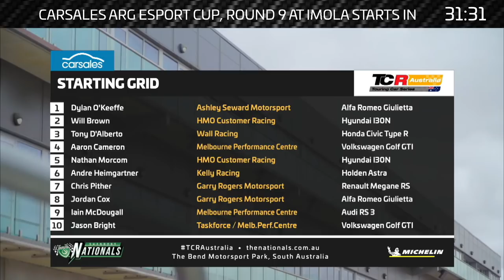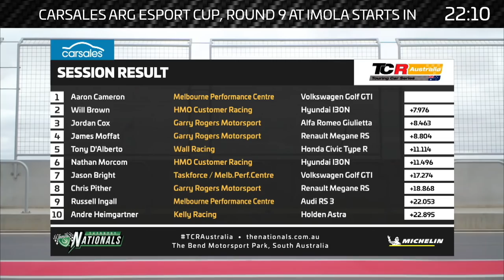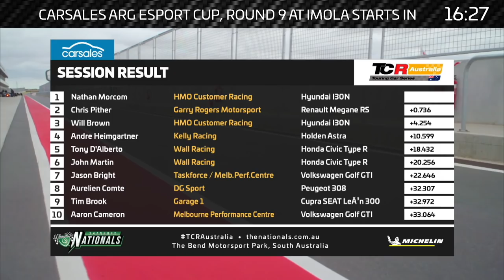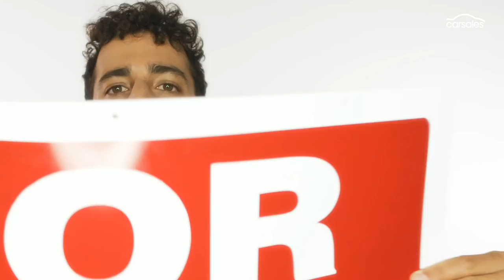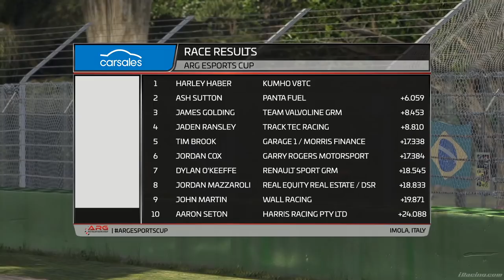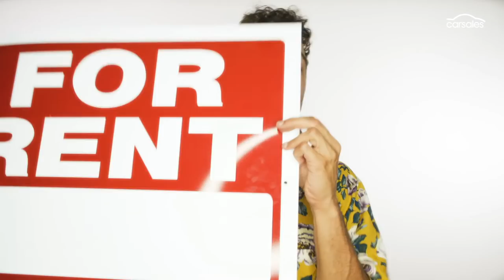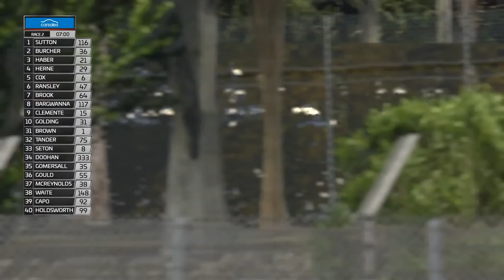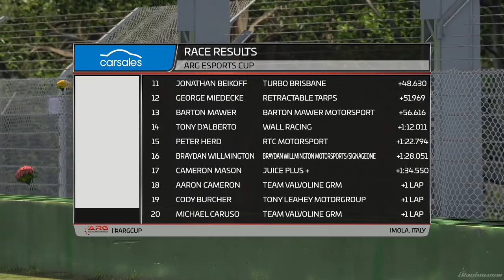Round 9, carsales ARG eSport Cup, Imola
Live coverage of Round 9 of the carsales ARG eSport Cup from Silverstone in the Audi touring cars and the Dallara F3 cars